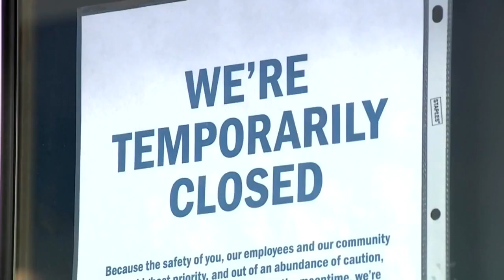unemployment numbers are being looked at different